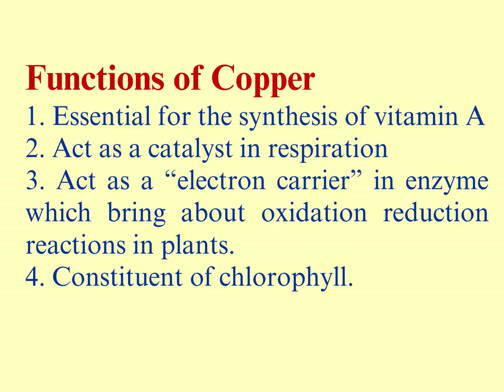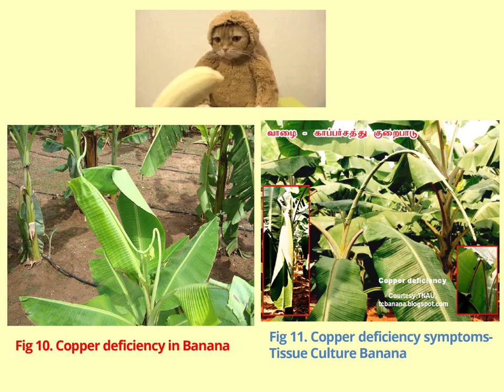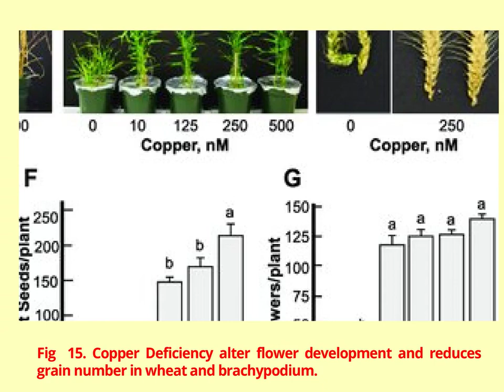Role of Copper in Agriculture Production-Dr. P. C. Patel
Copper for crop production
Copper (Cu) is one of eight essential plant micronutrients.
Copper is required for many enzymatic activities in plants and
for chlorophyll and seed production. A deficiency of copper can
lead to increased susceptibility to diseases like ergot, which
can cause significant yield loss in small grains. Most
Minnesota soils supply adequate amounts of copper for crop
production. However, copper deficiency can occur in high
organic matter and sandy soils.
Copper deficiency is more likely to occur in cereal grains, like
wheat, barley, and oat in Minnesota when grown on copper-deficient soils. Some vegetable crops such as onions, lettuce, and carrots are sensitive to copper deficiency.